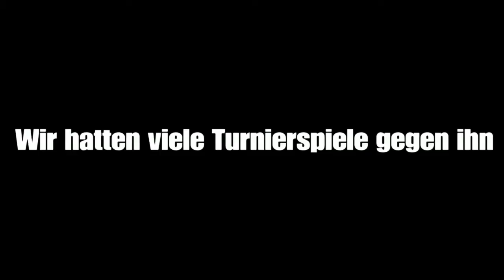EINE ÄHRA GEHT WEITER!! 🔥😍|| Footi Dreamteam Cup Gruppenphase Spiel 2 gg Footballbros 1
Unbedingt Abchecken!!!